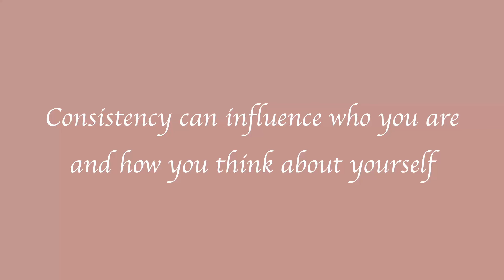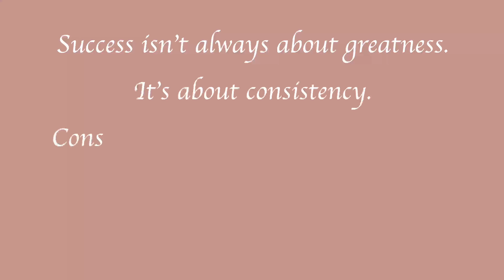The value of consistency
Happy Sunday everyone! Today's video is all about consistency and how being consistent can really help us to progress toward our goals and dreams and toward the kind of person we ultimately want to be. I hope it's helpful! :)

00:00 - The value of consistency
00:25 - Number 1
04:08 - Number 2
06:24 - Number 3
08:37 - Number 4
11:48 - Final thoughts… and a quote! :)